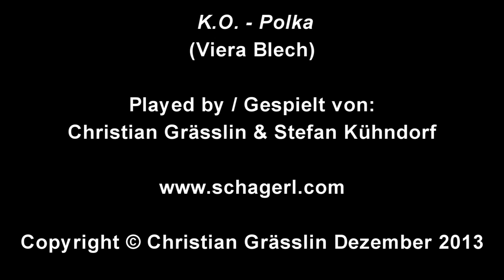Viera Blech | K.O. - Polka: Christian Grässlin & Stefan Kühndorf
K.O. - Polka
(Viera Blech)

Komponist: Martin Scharnagl
Interpret: VIERA BLECH
Verlag: Berton

Played by / Gespielt von: Christian Grässlin & Stefan Kühndorf